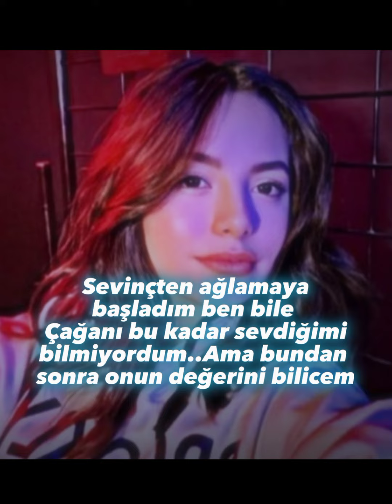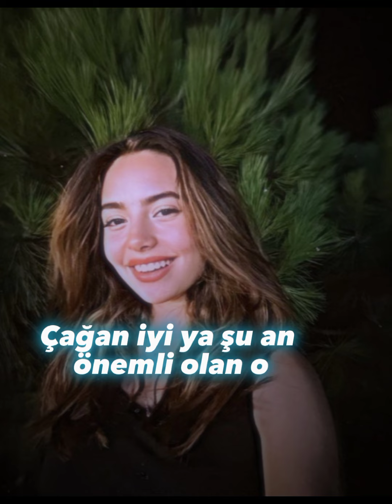ÇYA4 28.bölüm#çağtu dizi keşfetaçıl fypシ゚viral